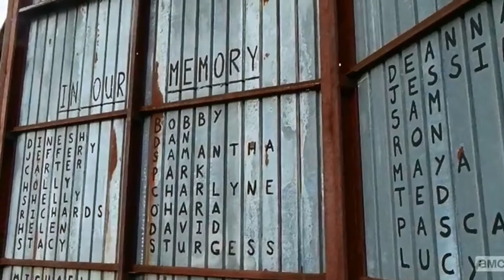Walking Dead Pre-time Skip Ending Theory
I do not claim to own any of the music or pictures used in this video.
Channel Uploaded by is: Uniq